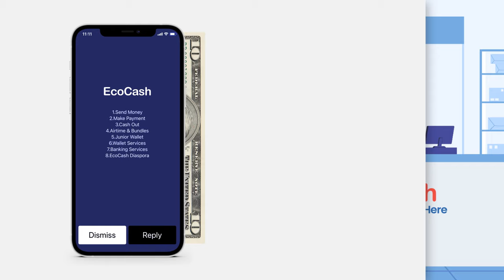EcoCash USD Wallet Promotion English explainer video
EcoCash USD Promotion